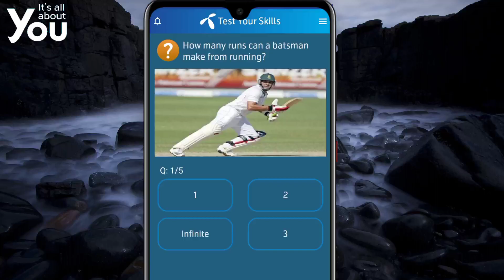How many runs can a batsman make from running? | Telenor Answer | Telenor Quiz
As far as the answer of the tricky question – how many runs can be taken by a batsman by running? – is concerned, a pair can run as many runs as it can, till the time the ball is in play. There is no limit to it as per the cricket laws.